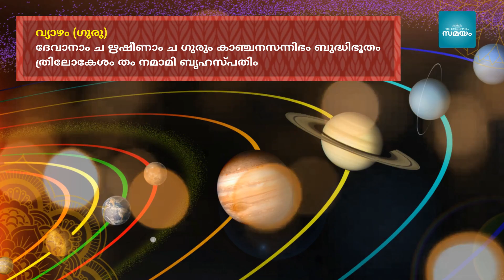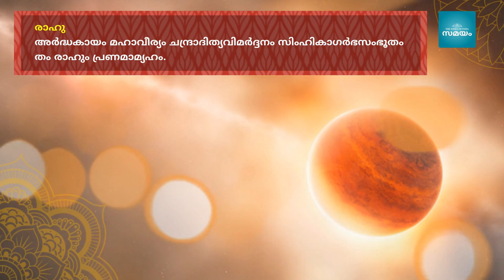Navagraha Manthras | നവഗ്രഹ മന്ത്രങ്ങൾ | Samayam Malayalam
ശക്തിയുടെ ഉറവിടങ്ങളാണ് മന്ത്രങ്ങൾ. കാര്യ സിദ്ധിക്കും ദോഷങ്ങളകറ്റുവാനും  മാനസികമായും ശാരീരികമായുമുള്ള ഉണർവ്വും ഊർജവും ലഭിക്കുന്നതിനും മന്ത്രങ്ങൾ സഹായിക്കാറുണ്ട്. ഗ്രഹപ്പിഴാ ദോഷങ്ങൾ അകലാൻ നവഗ്രഹസ്തോത്രം നിത്യവും ജപിക്കുന്നത് ശ്രേഷ്ഠമാണ്.